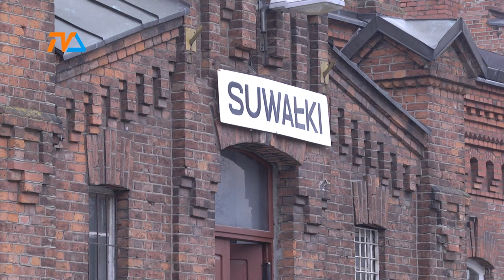Dworzec PKP. I tunel... - marzą mieszkańcy |TVSUWAŁKI